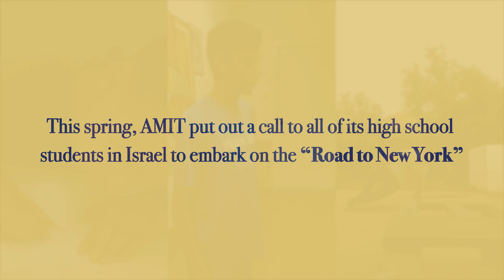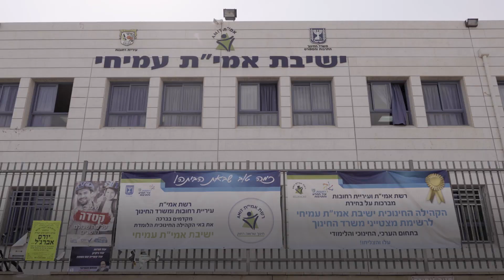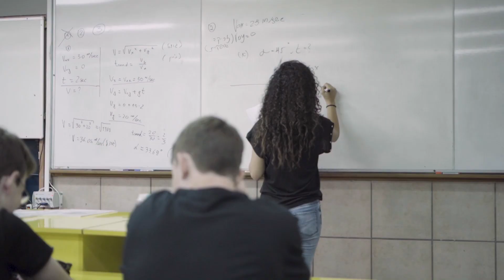AMIT's Got Talent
AMIT student Lior Cohen took the stage at the 2018 Annual Dinner to show everyone how she and her four fellow students ambassadors—Boaz Avami, Adi Hubara, Nadav Kauffman, and Shahaf Mesika—made their way to the States on the “Road to New York.” Throughout the evening, the students showcased their incredible musical and video-animation talents, wowing the house.